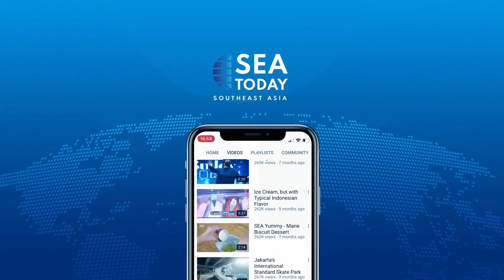Thamrin Kim and Jamila: Ways To Train And Bond With Your Dogs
Talk Show with Thamrin Kim and Jamila, Fun Smart Buzz.